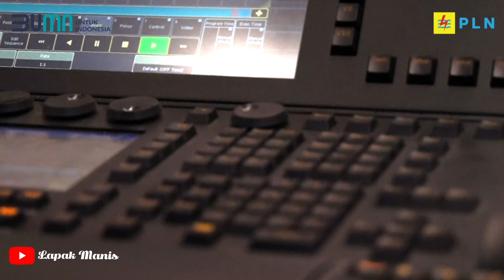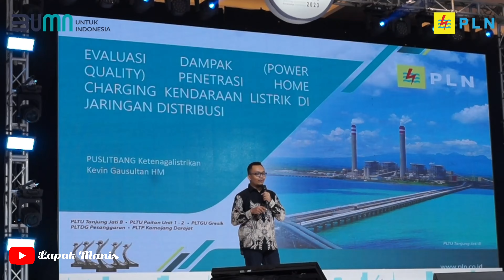Like PLN 2023 Jiexpo - Kemayoran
Ajangnya para Inovator untuk berlomba skala International dan Nasional. bravoooo